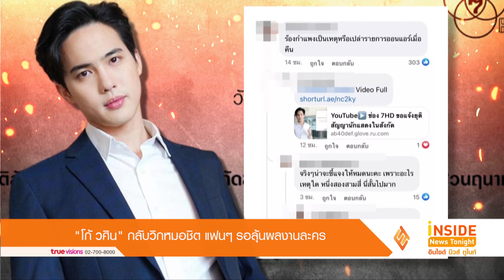“โก้ วศิน” กลับวิกหมอชิต แฟนๆ รอลุ้นผลงานละคร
ก่อนหน้านี้เมื่อวันที่ 14 ตุลาคม 2564 ช่อง 7HD ได้ร่อนเเถลงการณ์ยุติสัญญาของพระเอกในช่องอย่าง โก้ วศิน อัศวนฤนาท โดยใน คำเเถลงการณ์ระบุข้อความว่า "วันที่ 14 ตุลาคม 2565 การยุติสัญญาการเป็นนักแสดงในสังกัดช่อง 7HD ของ คุณวศิน อัศวนฤนาท สถานีฯ ขอแจ้งว่า ได้ใช้สิทธิยุติสัญญาการเป็นนักแสดงในสังกัดของ คุณวศิน อัศวนฤนาท โดยให้มีผลตั้งแต่วันนี้เป็นต้นไป" ซึ่งหลายๆคนคาว่าสาเหตุอาจจะมาจากการที่หนุ่มโก้ไปออกรายการต่างช่องนั่นเอง แต่มาวันนี้ 8 มกราคม เรื่องราวต่างๆ ที่ผ่านมาน่าจะจบลงด้วยดีเมื่อ โก้ ได้ทำเซอร์ไพรส์เเฟนๆ อีกครั้งด้วยการปรากฎตัวที่
ช่อง 7 อีกครั้ง งานนี้เลยทำให้หลายๆ คนมีความหวังว่า โก้ วศิน นั้นน่าจะเคลียร์ใจกันลงตัวและคงจะมีผลงานกับต้นสังกัดเดิมอีกครั้ง